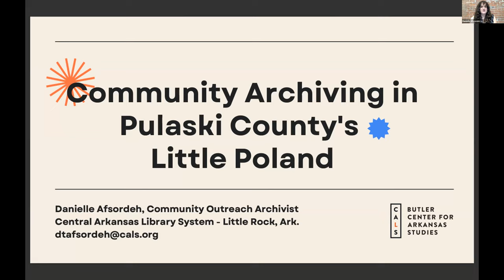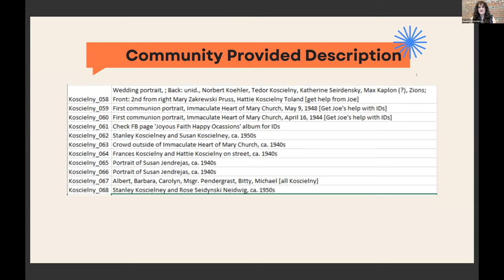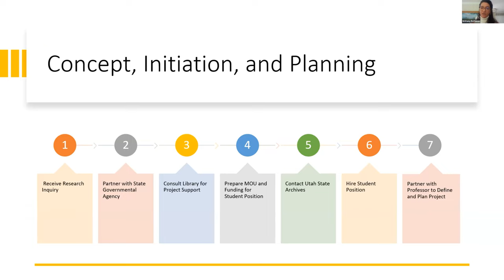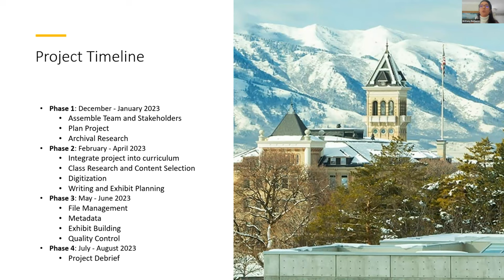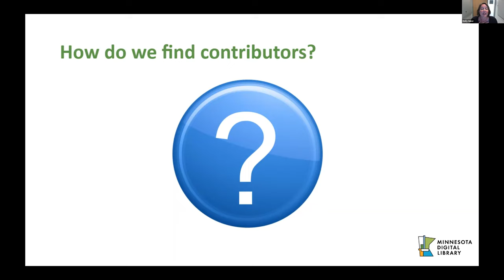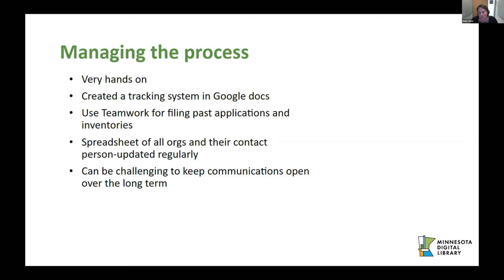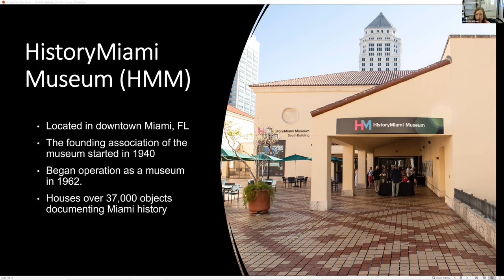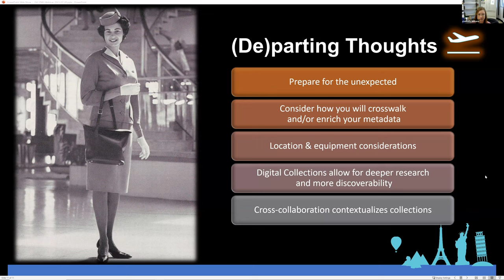DLF Project Managers Group: Working With External Partners, Part 1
On July 20, 2023, the DLF Project Managers Group hosted the first of 2 webinars focusing on project management when working with external partners. An organization’s usual project workflows may need to be revised, changed or documented differently when partnering with external organizations that are not used to working on digitization or digital library projects at any scale. Our panelists will share their experiences working with such partners and we’ll also be sure there is plenty of time for questions and discussion following their short presentations.

This presentations panelists include:

Danielle Afsordeh (she/her), Community Outreach Archivist, Central Arkansas Library System, Butler Center for Arkansas Studies. Danielle will be speaking on her community partnership with the historically Polish Marche community in Northern Pulaski County, Arkansas.

Brittany Bertazon (she/her/hers), Digital Project Manager, Utah State University, University Libraries. Brittany will be speaking on a class-integrated project that partnered with both the Utah State Archives and a state governmental agency.

Molly Huber is the Outreach Coordinator for the Minnesota Digital Library (MDL), which is based within the University of Minnesota Libraries. Molly will speak about the relationships MDL has with its over 200 external contributing partners and how projects are conceived, organized, and successfully completed.

Gabriella Williams is the Digital Projects Librarian at the University of Miami Libraries (UML). She served as both project manager and primary investigator on UML’s CLIR grant project to digitize Pan American World Airways records and create an aviation subject portal in DPLA. Gabby will be speaking about this project with specific emphasis on UML’s partnership with HistoryMiami Museum and their contributions to the project.